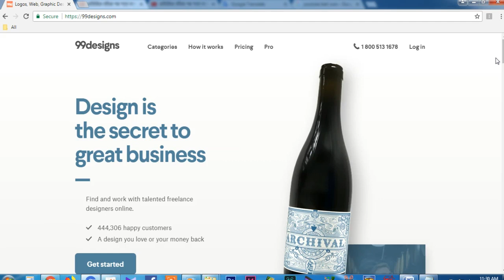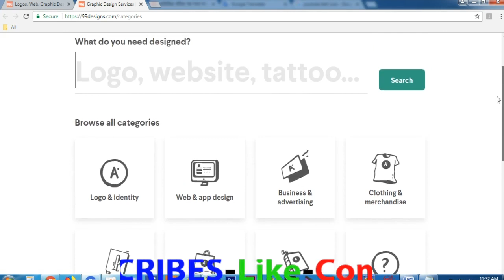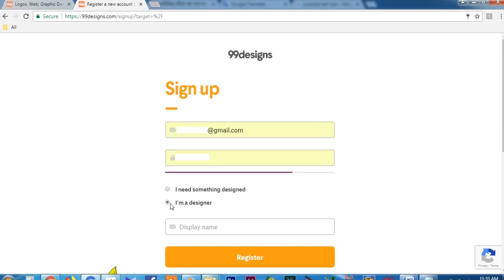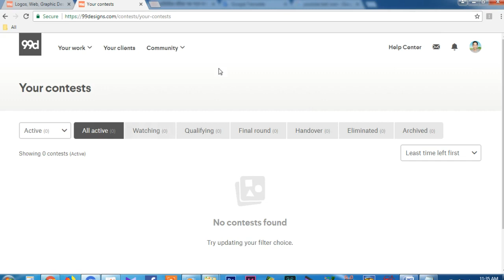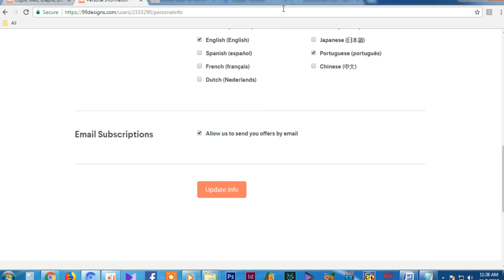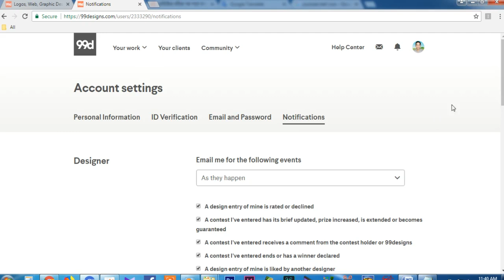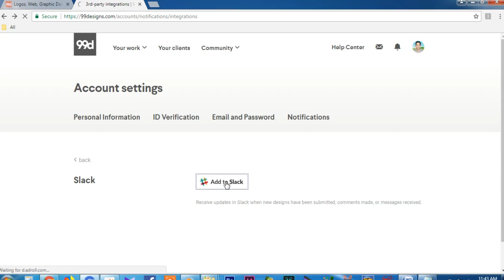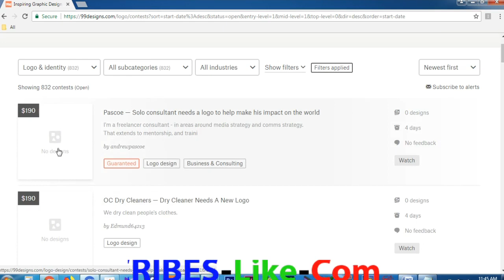How to Sign Up 99DESIGNS & Earn Par Month $500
Make Money Online also support you for financial help for all people for increase self economy. So, The video also help you growth money. So, You should every videos carefully & and flow the rule step by step and make your money powerful. I can help you by inform more information more tips.